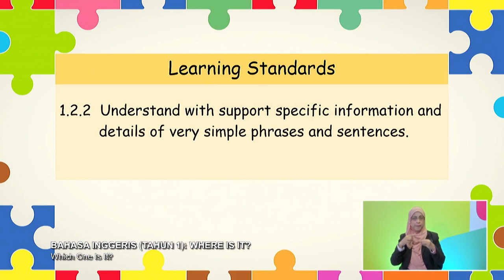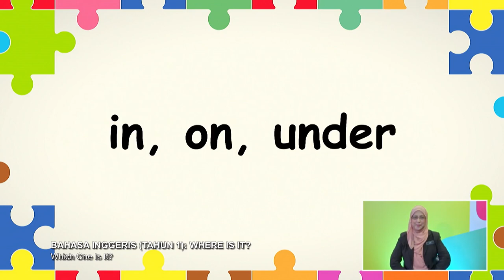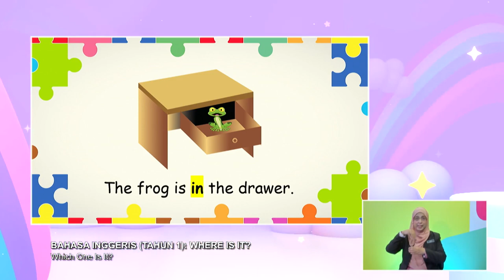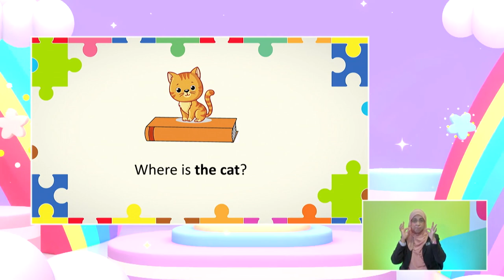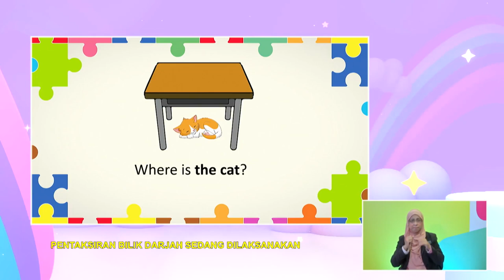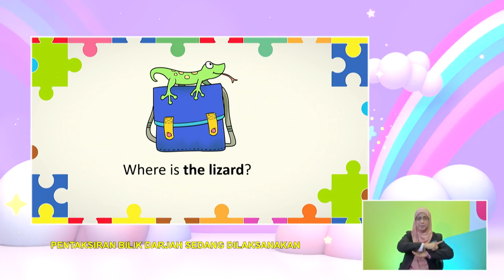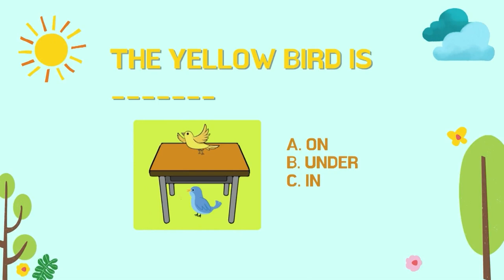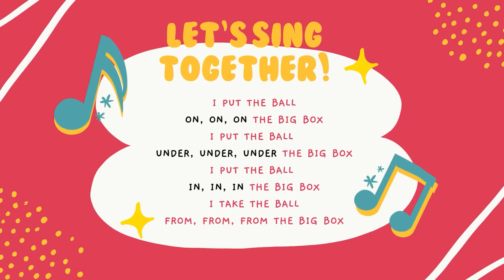DidikTV Tahap I 2022 Ep 113 Bahasa Inggeris Tahun 1 Where Is It